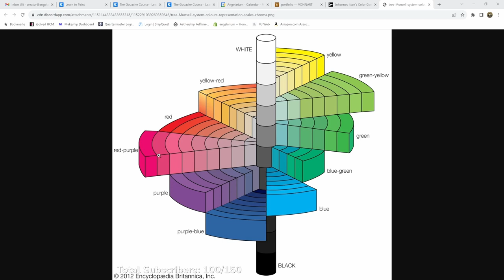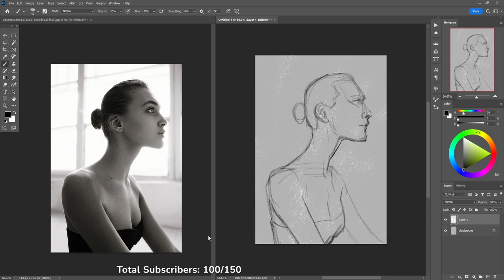Colors have different gamuts and how color gamuts work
Let's talk about how colors exist on the spectrum